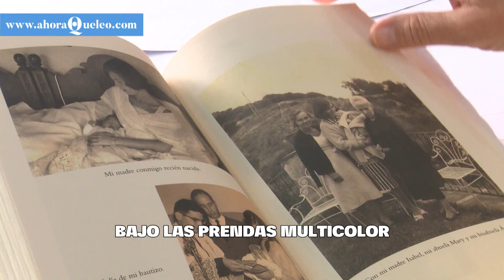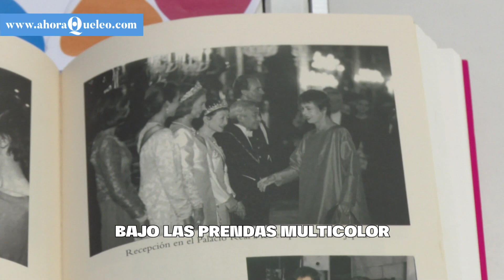Ágatha Ruiz de la Prada: "Para ser feliz también tienes que haber tenido problemas"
En 'Agatha Ruiz de la Prada. Mi historia' (La esfera de los libros, 2022), la diseñadora, aristócrata y musa de la Movida cuenta los claroscuros de una vida marcada por un universo pintado a todo color.